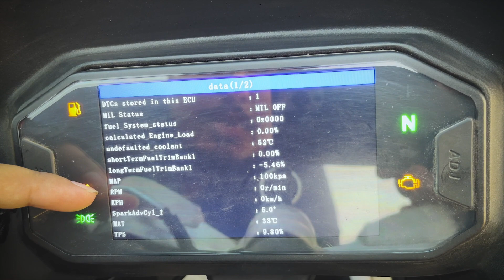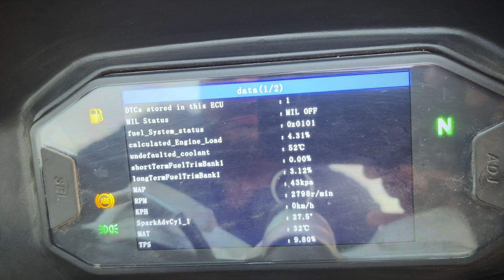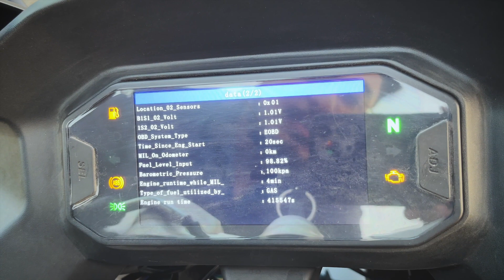TARO V4 2023 first impression details.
This is a sample unite of taro v4. It will be released soon.